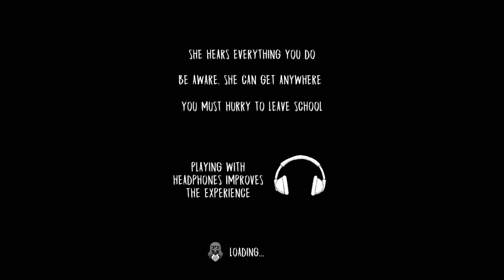2 minutes me ghar se bahar in Evil nun